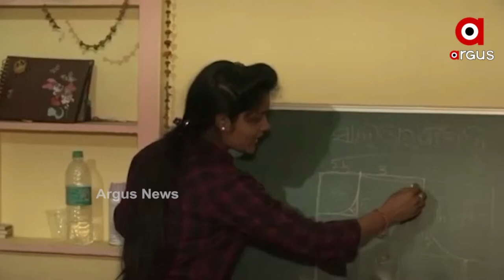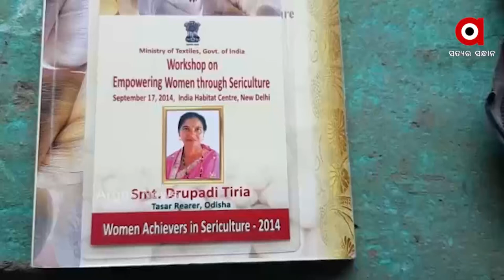ଉଦ୍ୟମୀ ଓଡିଶା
ଦେଖନ୍ତୁ ଆମର ସ୍ବତନ୍ତ୍ର କାର୍ଯ୍ୟକ୍ରମ  'ଉଦ୍ୟମୀ ଓଡିଶା'